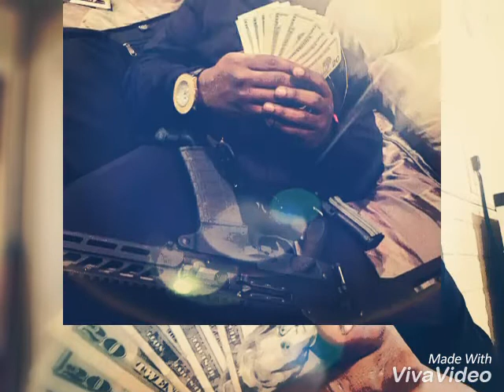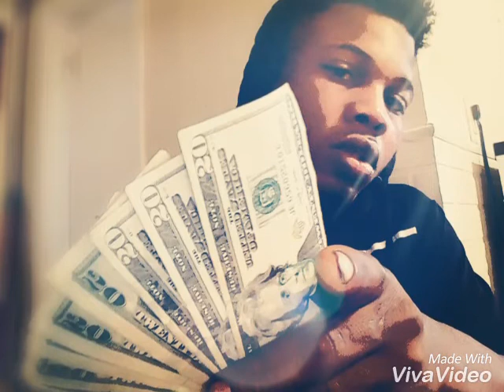LAG OUT - Nvy Almighty Noah X Camp Juce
Lag out its a dance song we in every lane with rapping we got hood songs slow songs club songs now we got dance songs "dex hop on it".